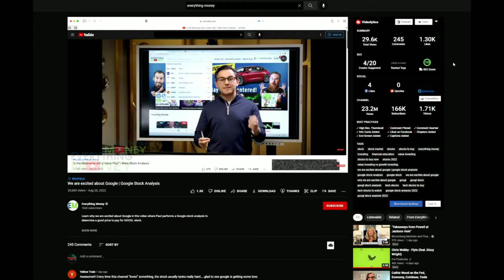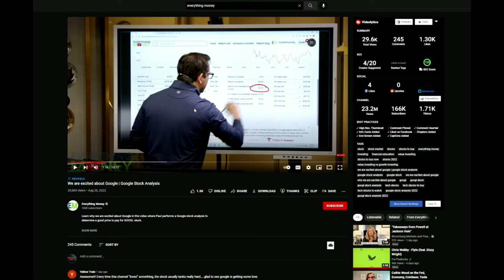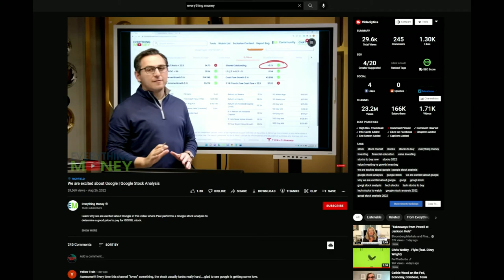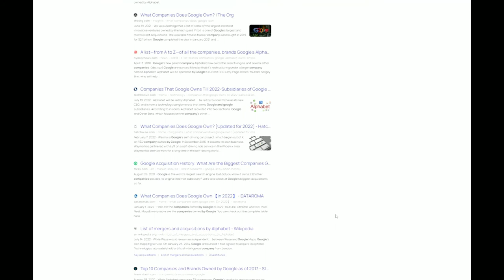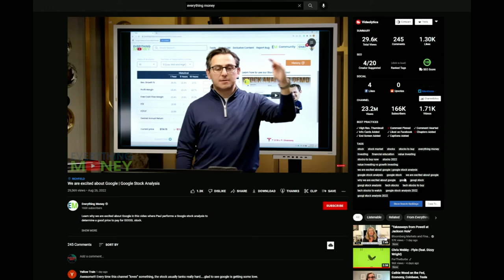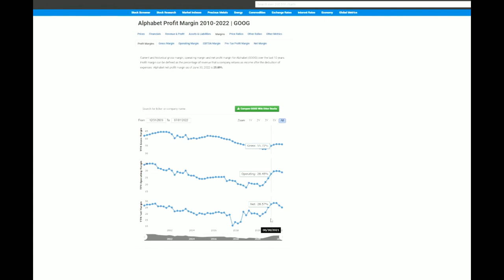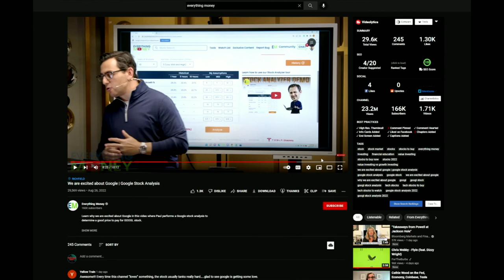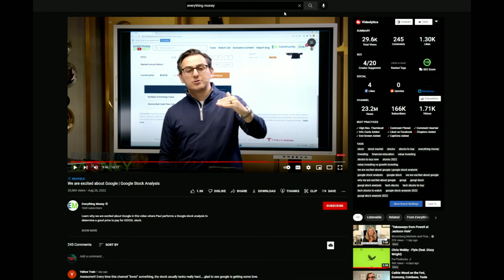Evaluating the Everything Money Google Stock Analysis- Agree or Disagree?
In the video "​ @Everything Money  Evaluating the Everything Money Google Stock Analysis- Agree or Disagree?", I watch a video of Everything Money (PAUL) analyzing $Google Stock. I share my opinion on Paul's take of Google's financial statements, and also share my take on the process he presents in the video. Throughout the video, I agree and disagree with some of the statements made, but ultimately I have nothing against the Everything Money YouTube channel, simply because I agree with the overall message they preach to investors. I think more YouTube channels should focus on this type of message because it builds in a process to fall back on, and newer investors would benefit from watching more content like this. branching off newer investors, I'm challenging/ pushing the Everything Money channel to provide more information in there videos, and also describe the overall message with a more concrete point of view. In conclusion, I assure you guys I posted my video analyzing Google Stock before I watched this video, and had only watch up to around the first minute of there video before I decided to make my own video over there analysis.

Work Cited:
Everythingmoney.com
Roic.ai
Macrotrends.net